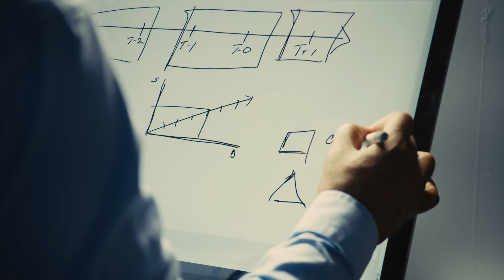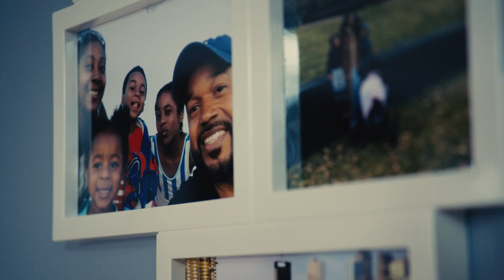Real People, Real Voices: Protecting Medicines and Vaccines During Transport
James, who manages temperature control logistics at Pfizer, talks about the importance of distribution strategy and temperature control in getting medicines and vaccines to patients safely – watch to learn more.